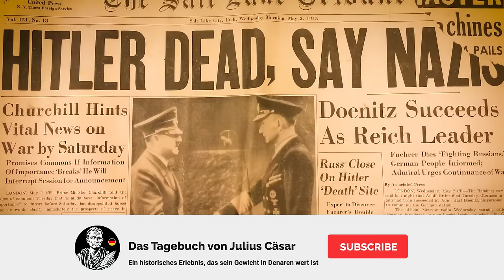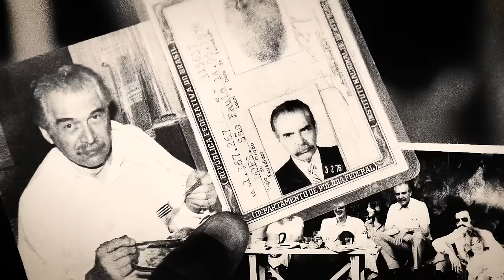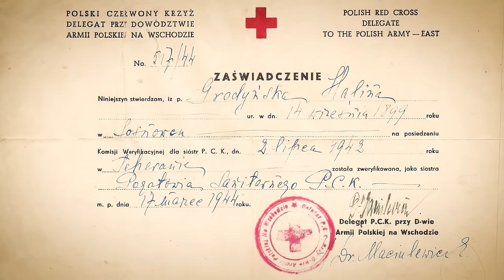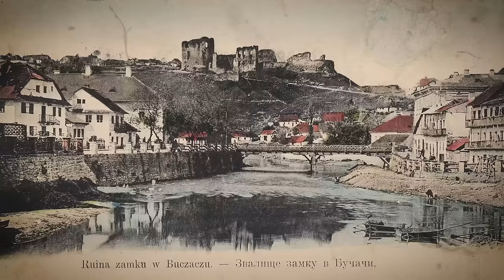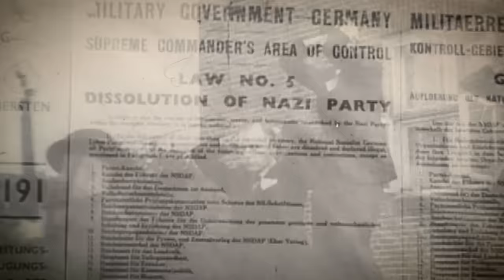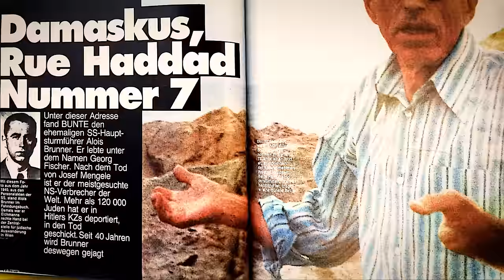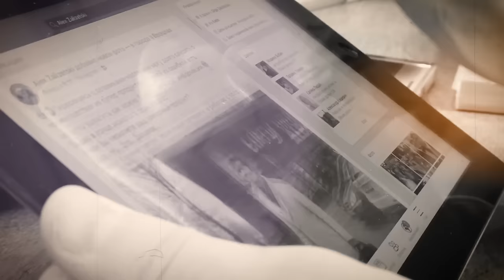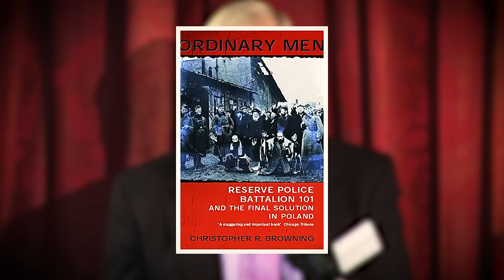Das Brutale Schicksal der Nach dem Zweiten Weltkrieg Gefangenen Nazi-Führer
Als die Asche des Zweiten Weltkriegs sich legte und lange Schatten über eine Welt warf, die von Jahren des Konflikts erschöpft war, begann eine sinistre Unterströmung aufzutauchen. Das Jahr ist neunzehnhundertfünfundvierzig, und der Fall des Dritten Reiches hat in seinem Kielwasser eine Spur notorischer Kriegsverbrecher hinterlassen, die wie Ratten fliehen, die ein sinkendes Schiff verlassen. Unter diesen sind Namen, die in Verruf geritzt sind: Adolf Eichmann, Josef Mengele, Klaus Barbie. Männer, verantwortlich für unaussprechliche Gräueltaten, jetzt verzweifelt bemüht, der Gerechtigkeit zu entgehen, die sie ruft.

Dies ist die Ära der Rattenlinien, geheime Fluchtrouten, die sich durch Europa zu weit entfernten Zielen wie Argentinien, Syrien und Ägypten schlängeln. Orchestriert von Netzwerken von Sympathisanten und erleichtert durch Organisationen wie dem Vatikan und dem Roten Kreuz, dienten diese Routen als Lebensader für diejenigen, die der Schlinge der Vergeltung entfliehen. Wie konnten diese berüchtigten Figuren durch die Finger der Gerechtigkeit schlüpfen und wer waren die schattenhaften Gestalten, die ihre Flucht unterstützten?

Inmitten dieses trüben Hintergrunds taucht ein unerbittlicher Jäger auf, ein Leuchtfeuer der Gerechtigkeit in einer Welt, die mit den Schrecken des Holocausts ringt. Simon Wiesenthal, selbst ein Überlebender der nationalsozialistischen Konzentrationslager, widmet sein Leben der Verfolgung derjenigen, die den Völkermord orchestriert haben. Seine Mission ist nicht nur eine der Vergeltung, sondern ein Kreuzzug, um sicherzustellen, dass die Welt die begangenen Gräueltaten niemals vergisst.

Wiesenthals Streben nach Gerechtigkeit führt zur Ergreifung von Schlüsselfiguren wie Eichmann, dem sogenannten 'Architekten des Holocausts', der neunzehnhundertsechzig aus seinem argentinischen Versteck geschnappt und vor Gericht gestellt wurde. Aber die Frage schwebt in der Luft wie ein hartnäckiger Nebel: Wie viele entkamen der Ergreifung, ihre Verbrechen verblassen in den Annalen der Geschichte?

Wie Anne Frank treffend bemerkte: "Was getan ist, kann man nicht ungeschehen machen, aber man kann verhindern, dass es wieder geschieht." Sind wir bereit, uns den unangenehmen Wahrheiten der Nachkriegsjahre zu stellen? Um die dunklen Korridore der Flucht und des Entkommens zu erkunden, die es einigen der schlimmsten Verbrecher der Geschichte ermöglichten, in die Nacht zu verschwinden?

Begleiten Sie uns, wenn wir das verworrene Netz der Rattenlinien, die unermüdlichen Bemühungen von Simon Wiesenthal und das gespenstische Erbe der Nazis, die der Gerechtigkeit entkamen, entwirren. Willkommen im Tagebuch von Julius Caesar.

Echos der Gerechtigkeit. Die Nürnberger Prozesse und die Abrechnung mit den nationalsozialistischen Gräueltaten.

Im Nachklang des verheerenden Zweiten Weltkrieges entfaltete sich ein historisches juristisches Ereignis in der Stadt Nürnberg, Deutschland. Die Nürnberger Prozesse, die vom zwanzigsten November neunzehnhundertfünfundvierzig bis zum ersten Oktober neunzehnhundertsechsundvierzig stattfanden, waren eine Reihe von Militärtribunalen, die einen Wendepunkt im internationalen Recht markierten. Diese beispiellose Serie von Prozessen verfolgte führende Persönlichkeiten des nationalsozialistischen Deutschlands für abscheuliche Verbrechen, die das Gewissen der Menschheit erschüttert hatten. Die Prozesse fanden im Justizpalast statt, einem Ort, der wegen seiner symbolischen Bedeutung und logistischen Eignung ausgewählt wurde, obwohl er während des Krieges teilweise beschädigt worden war.

00:00 Eine Kurze Geschichte
2:41 Echos der Gerechtigkeit
7:54 Entwirrung des Odessa-Netzwerks und der Rattenlinien
12:38 Die kontroverse Saga der Operation Paperclip
18:34 Der komplexe Weg der Entnazifizierung Deutschlands
23:57 Zwischen Barmherzigkeit und Komplizenschaft
28:25 Der unermüdliche Kreuzzug von Simon Wiesenthal
32:07 Die Echos einer dunklen Vergangenheit
37:19 Die belasteten Erbschaften von Nazi-Familien.
42:03 Die unerzählte Geschichte der Nazis im Nahen Osten
47:06 Geschichte wiederherstellen
52:11 Der anhaltende Schatten
58:02 Verstehen der Psychologie hinter dem Nazi-Phänomen